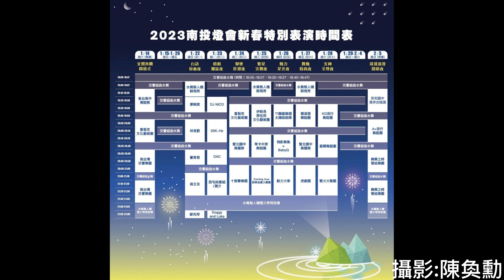【4K60P】20230127-2023南投燈會 絢。光織潮 。國際級雜耍技藝團隊、世界唯一專業級溜溜球扯鈴演出團體 虎劇團 W.H.O Theatre ，帶來結合光影、神乎其技的特技演出。壓軸紀錄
🔥活動：南投燈會【舞動時尚夜】
⏰時間：1/27 (五)  20:50～21:30
🏠地點：南投燈會水舞廣場
🤝團隊：虎劇團 Ｘ 後龍國小 X 即將成真火舞團